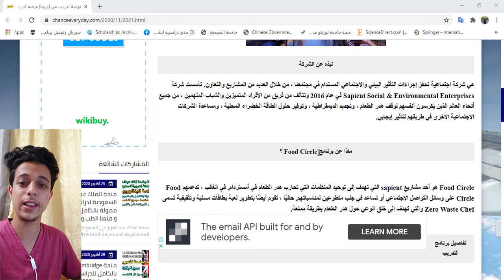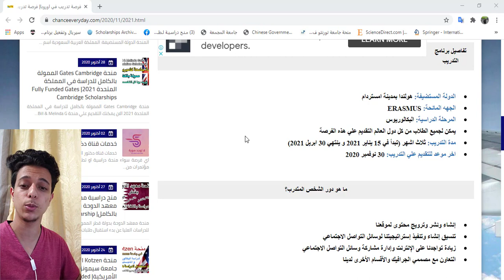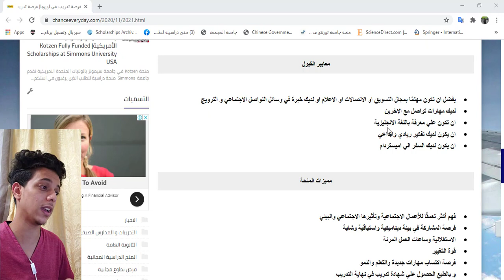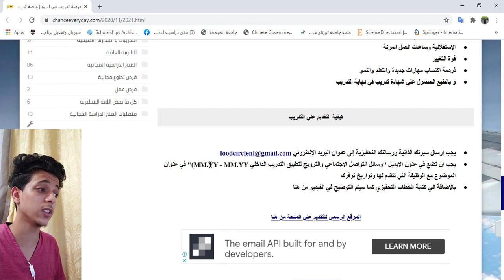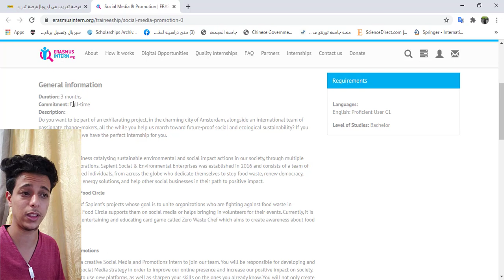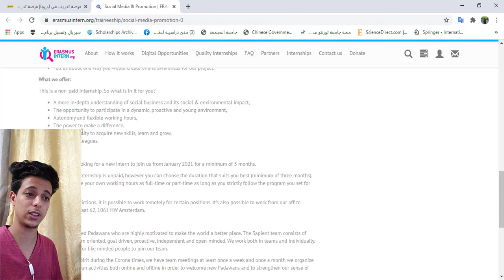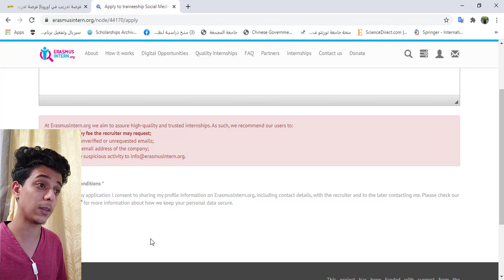فرصة تدريب في اوروبا فرصة تدريب في مدينة امستردام بهولندا لطلاب البكالوريوس Internship in Europe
فرصة تدريب في هولندا بمدينة امستردام 2021 لطلاب البكالوريوس لخدمة المجتمع و طريقة الوعي الصحيحة لاستغلال الطعام و عدم اهدارة و كيفية نشر الوعي

البداية 00:00
شرح تفاصيل المنح 00:14
شرح ابليشكن التقديم علي المنحة 04:27

1- منحة ايفيل و ايميل بوتمي 2021 للدراسة في فرنسا - بكالوريوس و ماجستير - ممولة بالكامل و يمكنك الدراسة باللغة الانجليزية او الفرنسية
2- منحة Open Doors الروسية توفر العديد من المميزات حيث توفر جميع مصاريف الدراسة و مصروف شهري ولا تطلب شهادة اثبات لغة و يوجد بها تخصصات عديدة مثل الطب السريري و الهندسة و غيرها من الخصصات
3- منحة جامعة موسكو HSE لدراسة البكالوريوس 2021 و يوجد بها العديد من التخصصات و تعفيك من رسوم الدراسة و توفر لك راتب شهري ولا تطلب منك شهادة لغة
4- منحة تشيفنينج - CHEVENING البريطانية - ممولة بالكامل 2021 حيث توفر لك تذاكر الطيران و مصاريف الدراسة و راتب شهري و تسهيل جراءات استخراج الفيزا و يوجد بها جميع التخصصات و منها الطبية و الهندسية
5- منحة الحكومة الصينية CSC الممولة بالكامل 2020 و تغطي جميع تكاليف الدراسة بالاضافة الي راتب شهري يبدأ من 2500 الي 3500 يوان صيني و توفر لك اقامة مجانية
6- منحة جامعة نانيانغ التكنولوجية الممولة في الكامل لدراسة البكالوريوس و الماجستير و الدكتوراة في سنغافورة 2021 و شاملة كل مصاريف الدراسة و السفر
7- منحة هولندا 2021 للدراسة في جامعة رادبود و هي منحة ممولة تمويل كامل و جزئي و يوجد بها العديد من المميزات و التخصصات المطلوبة من قبل جميع الطلاب
8- منحة جامعة KAIST لدراسة البكالوريوس و الماجستير و الدكتوراة 2021 يوجد بها العديد من التخصصات و هذه المنحة ممولة بالكامل و شهادة اللة ليست الزامية
9- منحة الحكومة السويدية 2021 الممولة بالكامل و التي يوجد بها العديد من التخصصات و تشمل تذاكر السفر و مصاريف الدراسة و راتب شهري يعادل 1100 دولار امريكي
10- منحة KOTZEN للدراسة في جامعة Simmons لطلاب البكالوريوس و الماجستير بالولايات المتحدة الامريكية و يوجد بها العديد من المجالات و ممولة بالكامل و شهادة اللغة ليست الزامية
11- منحة الجامعة الاسلامية لدراسة البكالوريوس و المنحة ممولة بالكامل و تشمل العديد من المميزات و يوجد بها العديد من التخصصات
12- برنامج الامم المتحدة الانمائي للتدريب في تركيا و هو برنامج ممول بالكامل و يمنح المتقدمين راتب شهري و شهادة معترف بها في نهاية التدريب
13- منحة معهد الدوحة بقطر ممولة بالكامل و شاملة جميع المصاريف و يمكنك الدراسة باللغة العربية و توفر راتب شهري